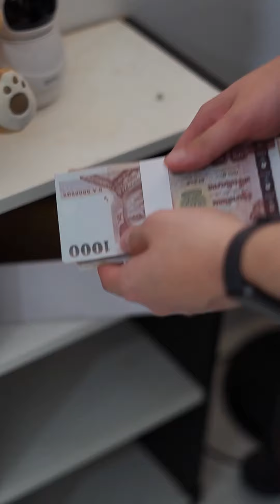เกิดอะไรขึ้นในห้องน้ำชาย / บางรัก ชาแนล